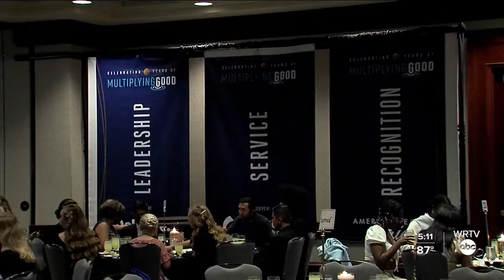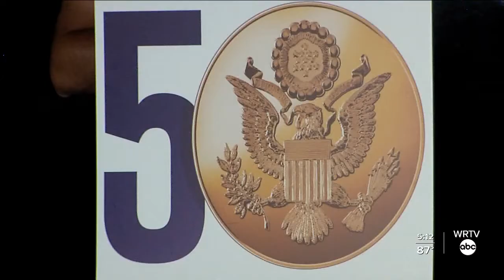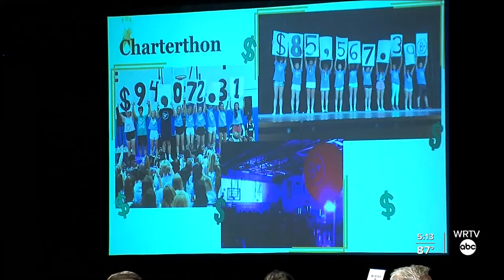Indianapolis hosts celebration of service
WRTV's Rafael Sánchez reports on the volunteers and leaders who are changing communities through service.